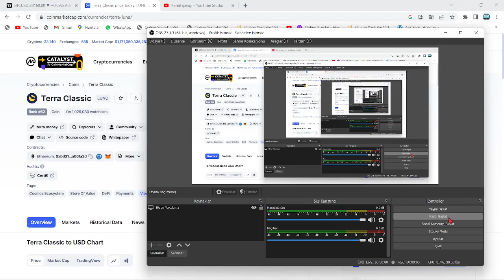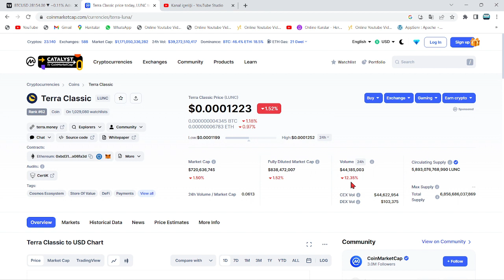CZ, LUNC YATIRIMCISININ CÜZDANLARINI BOŞALTTIKLARINI AÇIKLADI!🚨YATIRIMCININ CÜZDANINDA -100 YAZACAK🚨